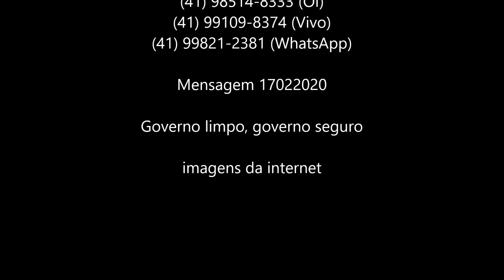Governo limpo, governo seguro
"E aproximaram-se os dias da morte de Davi; e deu ele ordem a Salomão, seu filho, dizendo:
Eu vou pelo caminho de toda a terra; esforça-te, pois, e sê homem.
E guarda a ordenança do Senhor teu Deus, para andares nos seus caminhos, e para guardares os seus estatutos, e os seus mandamentos, e os seus juízos, e os seus testemunhos, como está escrito na lei de Moisés; para que prosperes em tudo quanto fizeres, e para onde quer que fores.
Para que o Senhor confirme a palavra, que falou de mim, dizendo: Se teus filhos guardarem o seu caminho, para andarem perante a minha face fielmente, com todo o seu coração e com toda a sua alma, nunca, disse, te faltará sucessor ao trono de Israel.
E também tu sabes o que me fez Joabe, filho de Zeruia, e o que fez aos dois capitães do exército de Israel, a Abner filho de Ner, e a Amasa, filho de Jeter, os quais matou, e em paz derramou o sangue de guerra, e pôs o sangue de guerra no cinto que tinha nos lombos, e nos sapatos que trazia nos pés.
Faze, pois, segundo a tua sabedoria, e não permitas que suas cãs desçam à sepultura em paz.
Porém com os filhos de Barzilai, o gileadita, usarás de beneficência, e estarão entre os que comem à tua mesa, porque assim se chegaram eles a mim, quando eu fugia por causa de teu irmão Absalão.
E eis que também contigo está Simei, filho de Gera, filho de Benjamim, de Baurim, que me maldisse com maldição atroz, no dia em que ia a Maanaim; porém ele saiu a encontrar-se comigo junto ao Jordão, e eu pelo Senhor lhe jurei, dizendo que o não mataria à espada.
Mas agora não o tenhas por inculpável, pois és homem sábio, e bem saberás o que lhe hás de fazer para que faças com que as suas cãs desçam à sepultura com sangue.
E Davi dormiu com seus pais, e foi sepultado na cidade de Davi.
E foram os dias que Davi reinou sobre Israel quarenta anos: sete anos reinou em Hebrom, e em Jerusalém reinou trinta e três anos.
E Salomão se assentou no trono de Davi, seu pai, e o seu reino se fortificou sobremaneira." (1 Rs 2:1-12)

Mensagem 17022020 - Governo limpo, governo seguro - (imagens da internet)